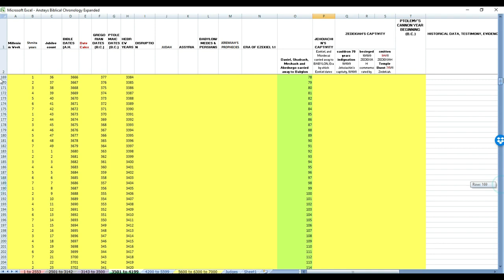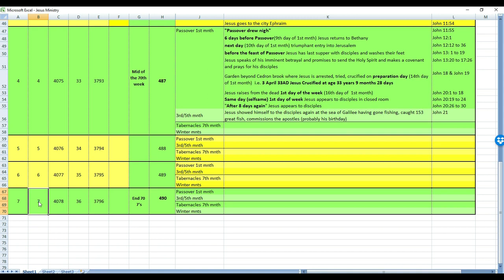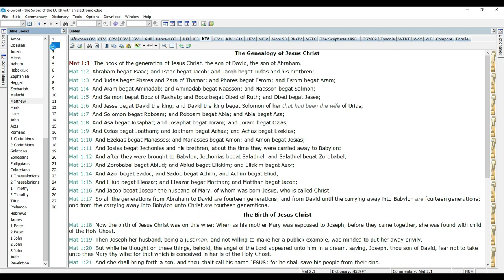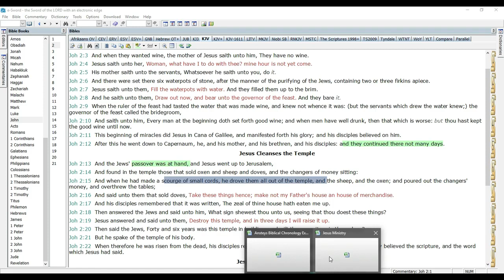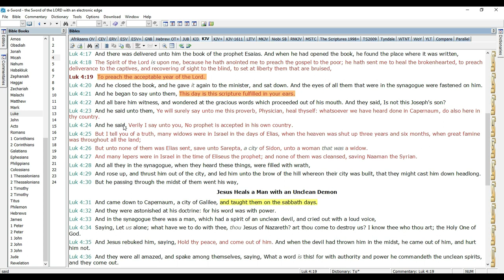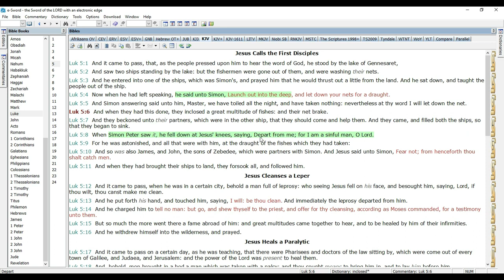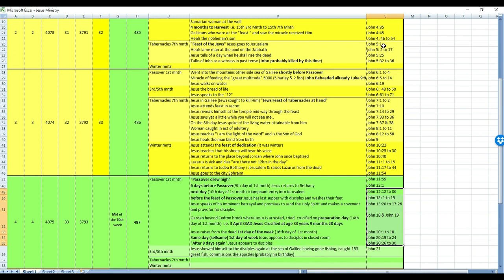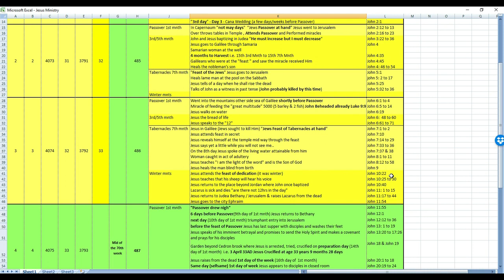Jesus ONLY 2 years with his disciples Biblical PROOF